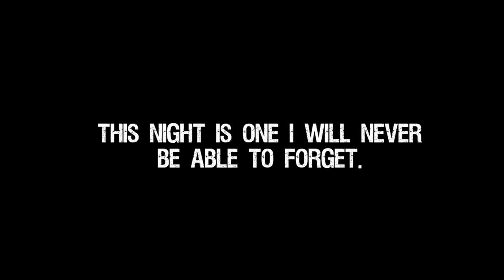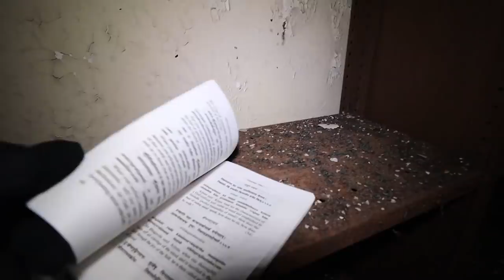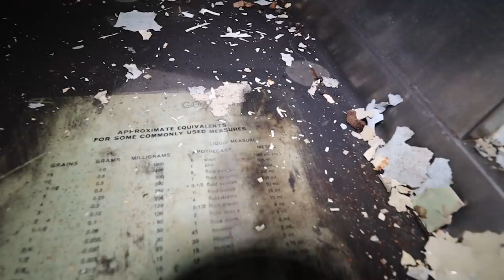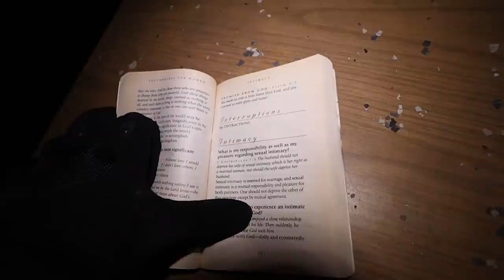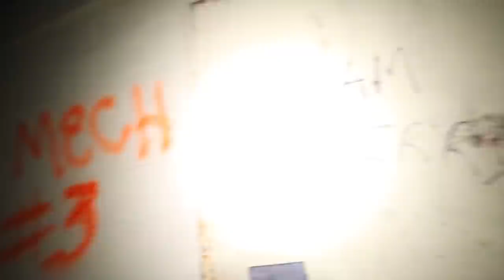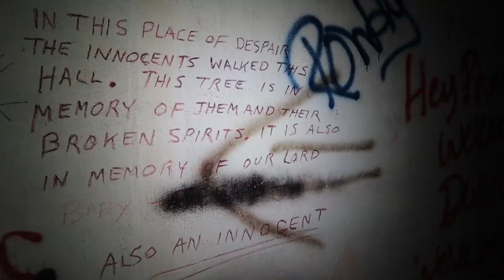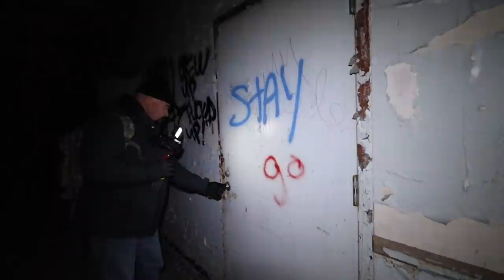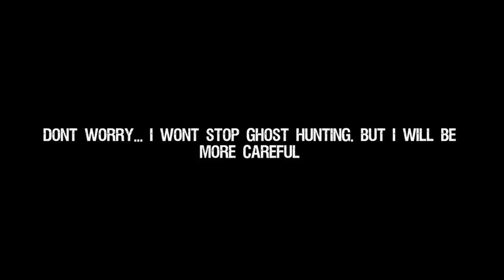**Part 1** OVERNIGHT INSIDE PENNHURST ASYLUM CONFIRMED HAUNTED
So many of you have requested me to go to Pennhurst Asylum which happens to be one of the most confirmed haunted asylums in the world. Omargoshtv, Sonny Deeds, Carlos and I were all alone here for the night! EXTREMELY SCARY!

SEND FAN MAIL TO:
CJ Faison